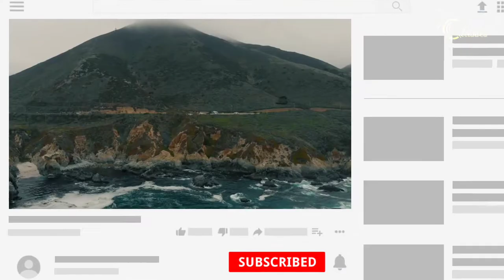Story of himalaya in bangla | Documentory of himalaya in bangla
Himalayas (Him + Alay = house of ice)
( Bengali pronunciation:  [Himalayas] (About this word ) is a mountain range in Asia that separates the Indian subcontinent from the Tibetan plateau . Afghanistan , Pakistan , India , China , Nepal and Bhutan are the six highest countries in the world. The highest peaks in the world are Mount Everest , Ketu , Kanchenjunga etc. From these mountains the world's three main rivers, the Indus , The Ganges and the Brahmaputra have originated with their various major and minor tributaries.

                                     FOR
 TIME CODE:
0:00 Introduction
0:34 How himalayas fromed
2:35 Facts of about Himalaya
3:23 Outro